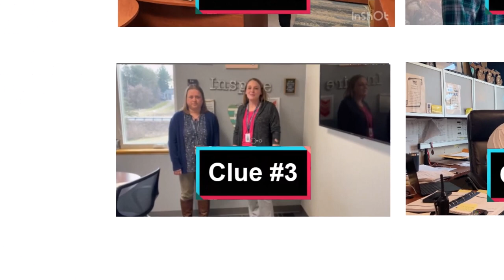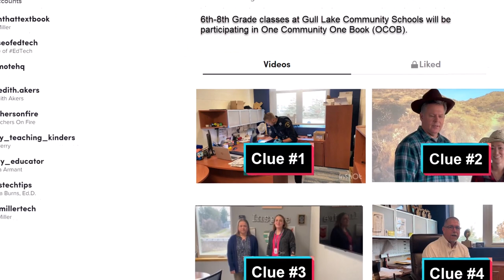Gull Lake OCOB Clue 3 6-12